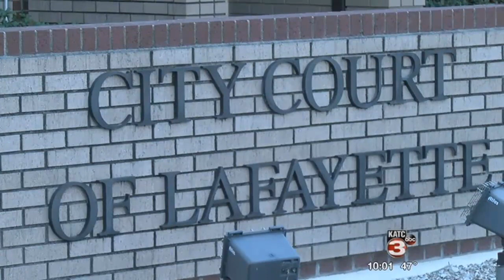Pope recall chair arrested on 20-year old warrant